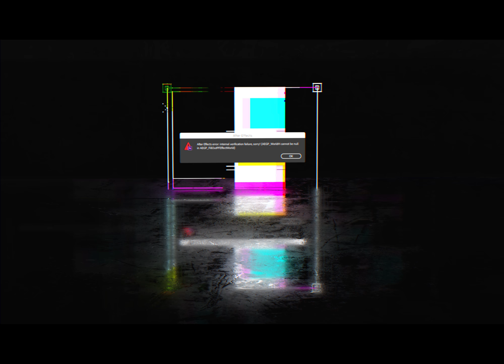The Secret of Life